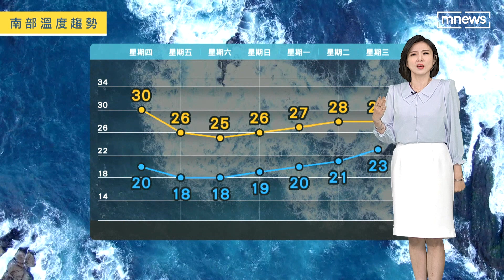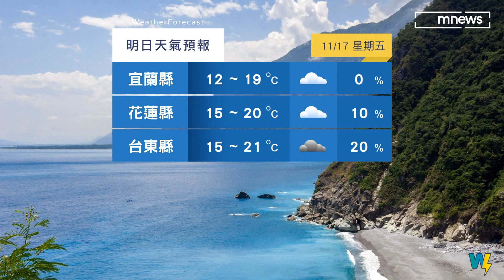首波冷氣團到 全台急凍！今「越晚越冷」｜鏡新聞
進入秋冬過後，首波大陸冷氣團報到了，天氣怎麼變化，趕快把氣象時間交給鈺婷。